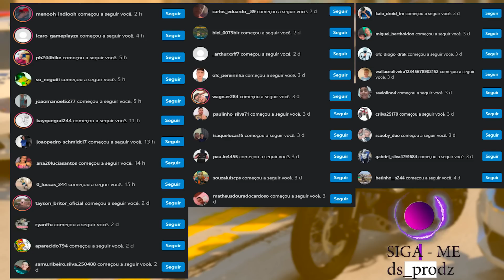MEU SOBRINHO RECUPEROU A MOTO NA MATA DO MENOR | GTA 5: VIDA REAL #336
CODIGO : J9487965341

 ▬▬▬▬▬▬▬▬▬▬▬ஜ۩۞۩ஜ▬▬▬▬▬▬▬▬▬▬▬▬▬
📱 REDE SOCIAS 📱

♛ Participantes ♛